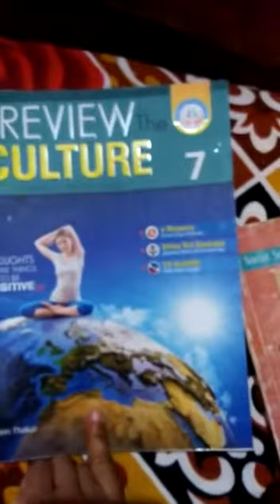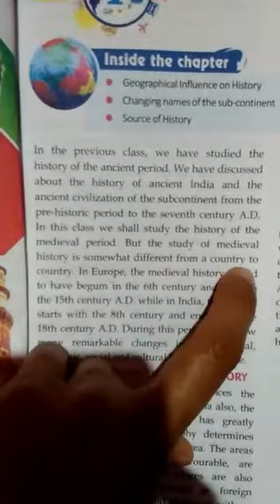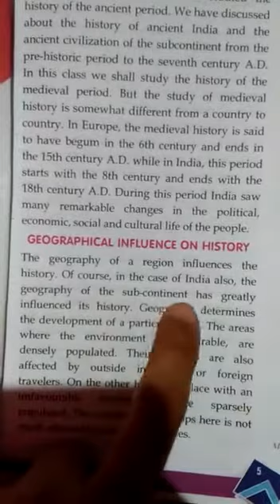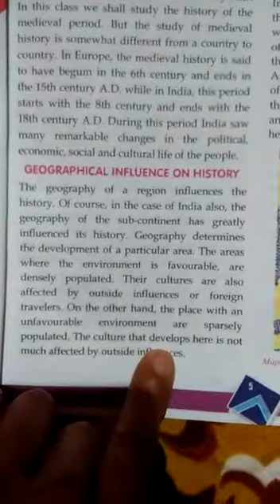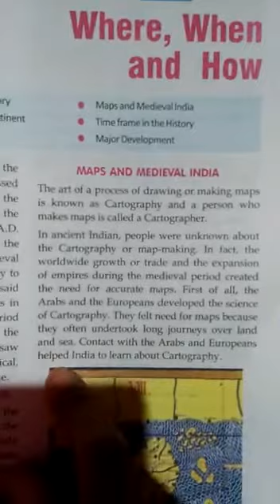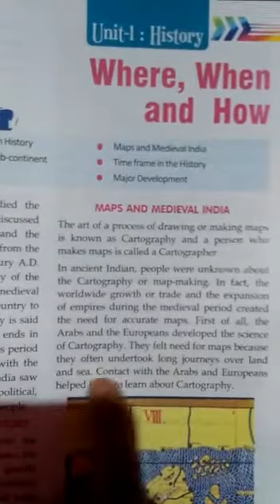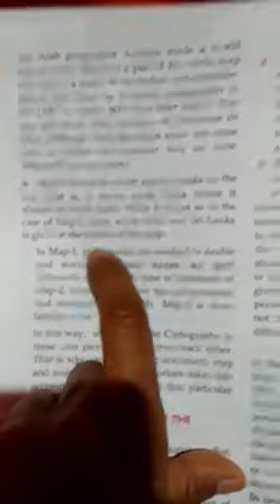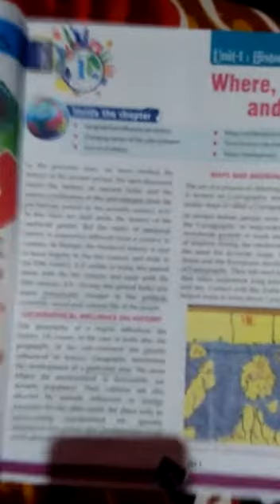Class 7th Subject Social Studies